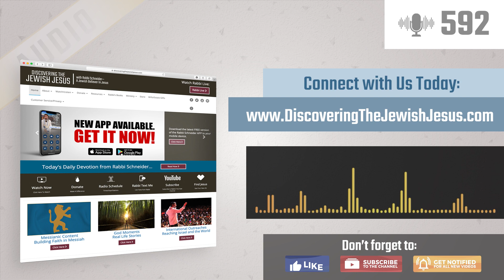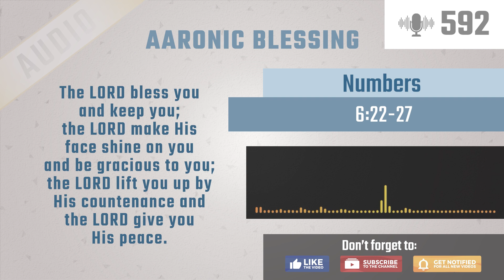You Were Chosen | Journeying Through the Book of Romans Season 6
God has chosen us before the foundations of the earth to become His children.  In this episode, join Rabbi as he shares how we can be glorified in God by conforming to the image of Jesus.

SERIES: Journeying Through the Book of Romans Season 6
TITLE: You Were Chosen
Episode: 1 of 5
SHOW #: 592